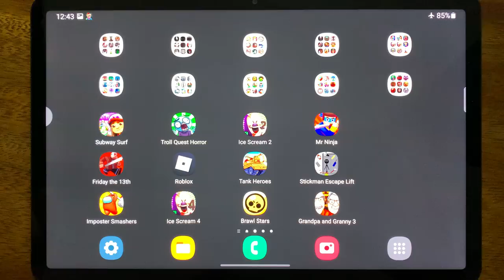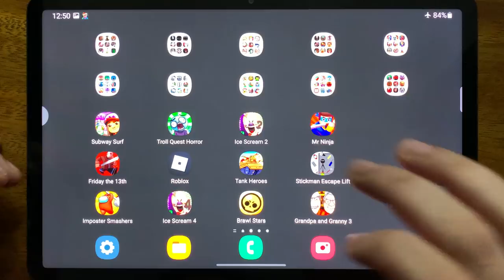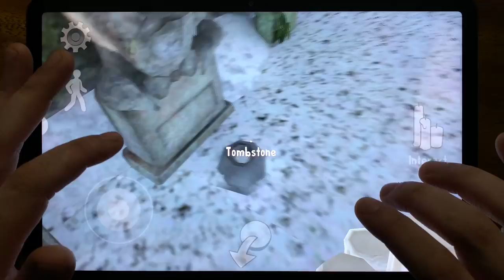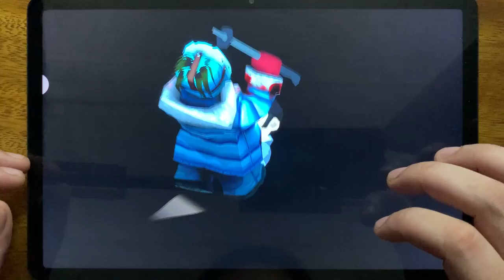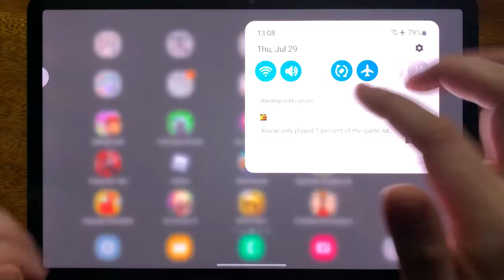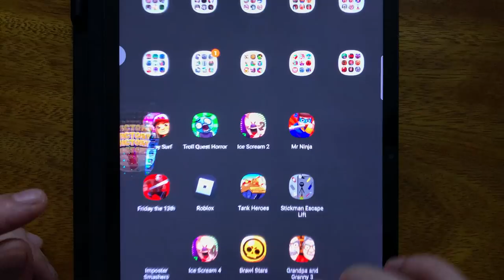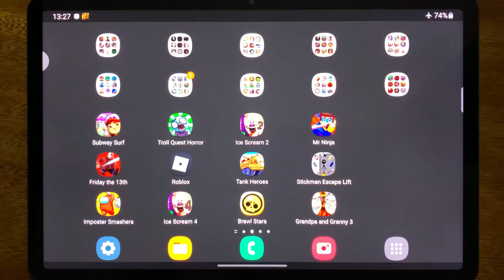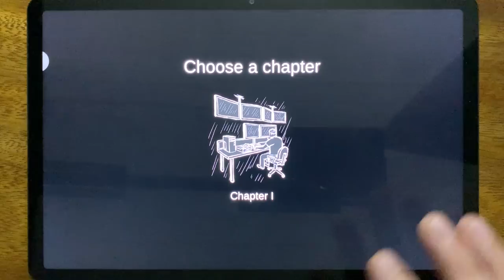Subway Surf, Troll Quest Horror, Ice Scream 2, Mr Ninja, Friday the 13th, Roblox, Tank Heroes....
Subway Surf, Troll Quest Horror, Ice Scream 2, Mr Ninja, Friday the 13th, Roblox, Tank Heroes, Stickman Escape, Imposter Smashers, Ice Scream 4, Brawl Stars, Grandpa and Granny 3